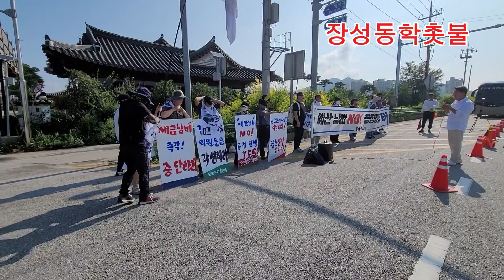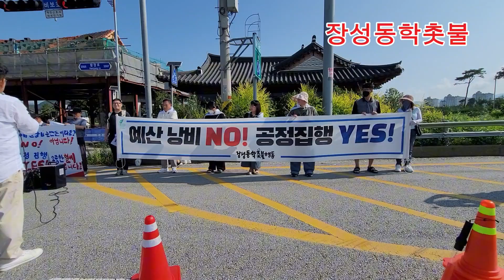장성황룡행복마을주출입구예산낭비전용규탄집회 황룡한옥마을 장성군 황룡강변